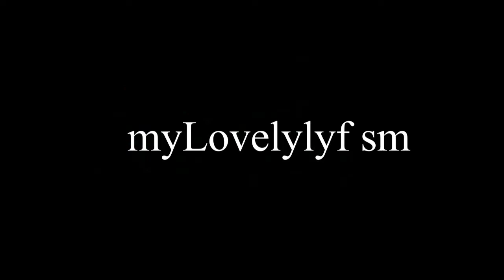scrub for INSTANT GLOWING , MOISTURIZED & BRIGHTER SKIN || FOR ALL SKIN TYPES || HINDI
इस वीडियो में आपको बताने जा रही हु एक स्क्रब जो आपको INSTANT GLOWING , MOISTURIZED & BRIGHTER SKIN में मदद करेगा  //FOR ALL SKIN TYPES // IN HINDI